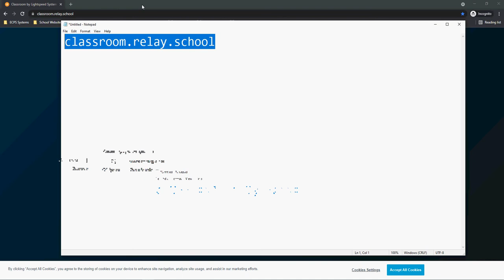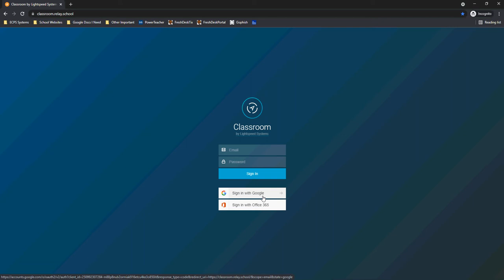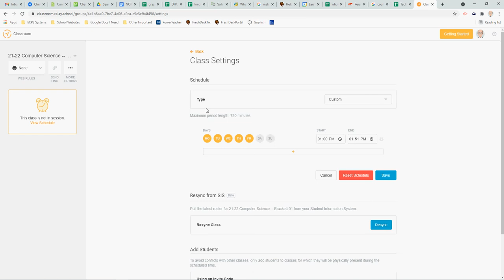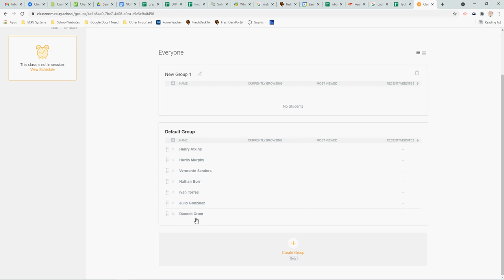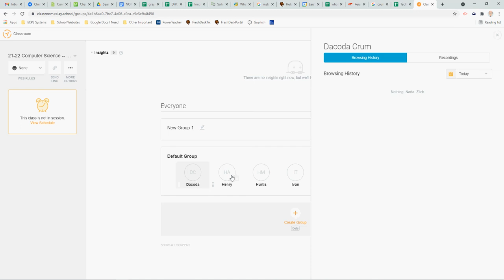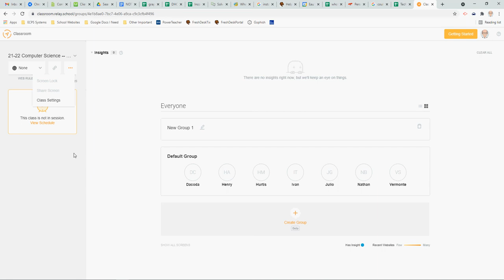Lightspeed Classroom Instructions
This video will help the users in Eau Claire to administer Lightspeed Classroom in their classrooms.